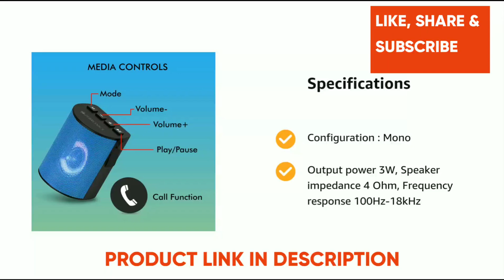ZEBRONICS Zeb-Bellow 3 Watt Truly Wireless Bluetooth Portable Speaker (Blue)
ZEB-BELLOW is a portable wireless speaker that comes with a cool design with a strap on the side for portability. The passive driver on this speaker is to give a deep bass to your listening experience so you can enjoy the audio with a thump wherever you go.
The passive driver on this speaker is to give a deep bass to your listening experience.
It has multi-connectivity options like BT/ Micro SD/ USB/ AUX and call function along with a built in FM Radio.
To double the power of music add another Zeb-bellow speaker on the True Wireless Stereo mode and take the party wherever you go.
Output power 3W, Speaker impedance 4 Ohm, Frequency response 100Hz-18kHz
Max. supported USB/mSD memory size 32GB, Charging time 1.5 hours, Playback time 3 hrs
1 Year Carry into service centre